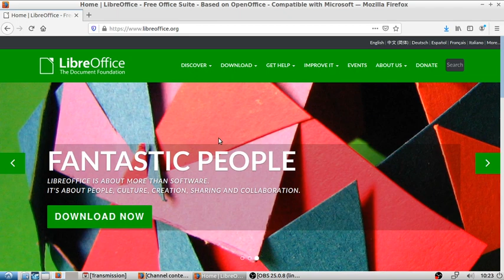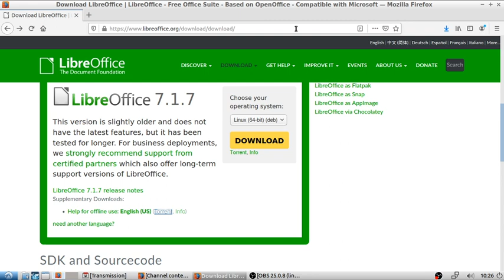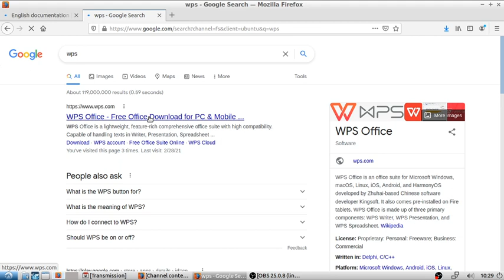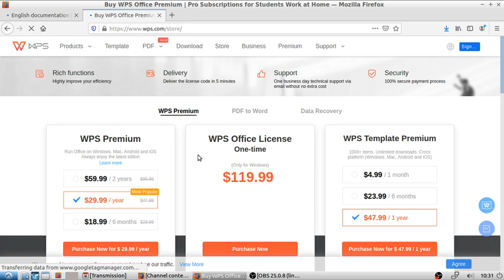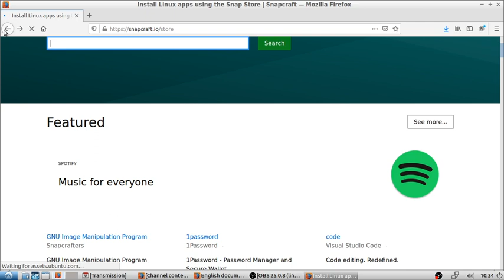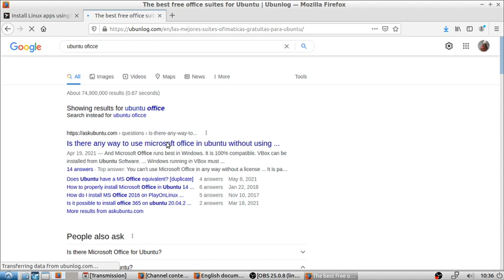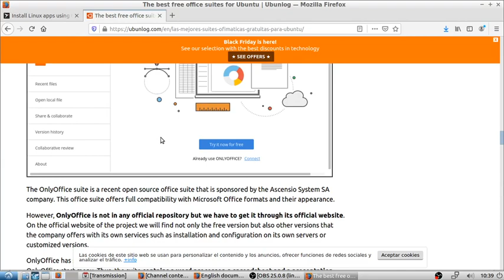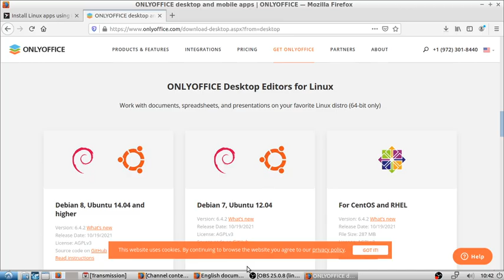Why not install new Libre Oficce in the Ubuntu 16.04 LTS